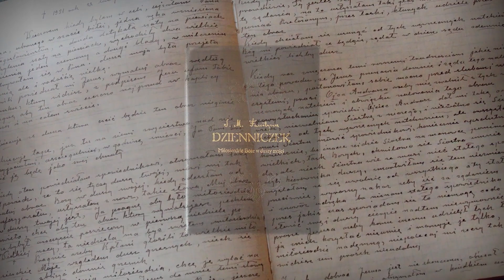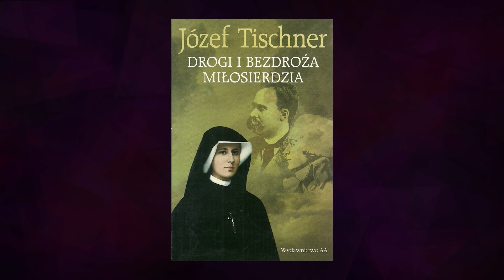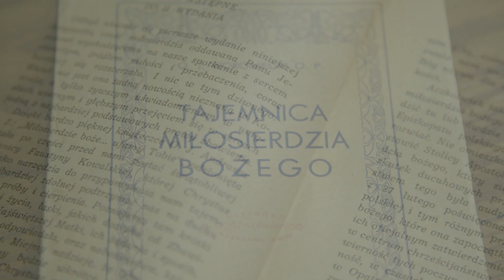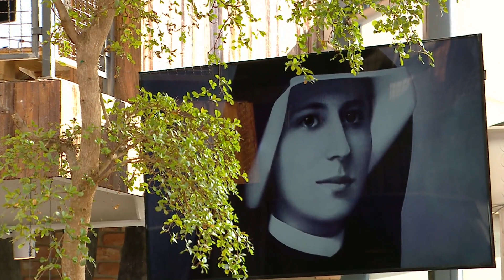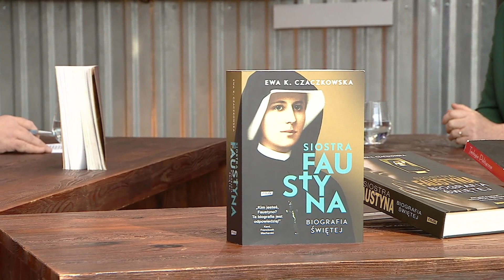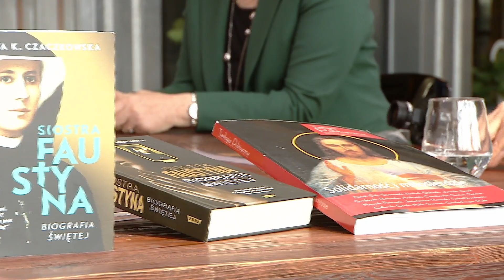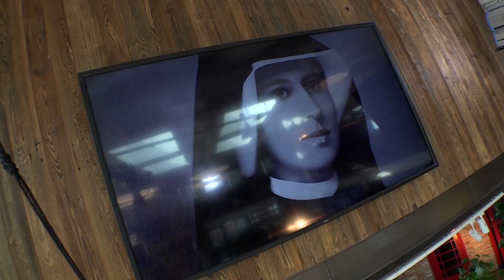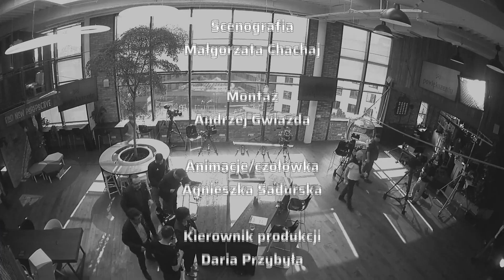św. s. Faustyna Kowalska | W powiększeniu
Jest jedną z najbardziej znanych świętych naszych czasów. Do jej relikwii znajdujących się w sanktuarium w Łagiewnikach pielgrzymują wierni ze wszystkich kontynentów.

Bohaterką odcinka jest św. s. Faustyna Kowalska, o której życiu i krzewieniu kultu Miłosierdzia Bożego opowiedzą goście:
*dr Ewa Czaczkowska* - UKSW, autorka biografii św. Faustyny
*dr Dariusz Karłowicz* - filozof, redaktor naczelny „Teologii Politycznej“